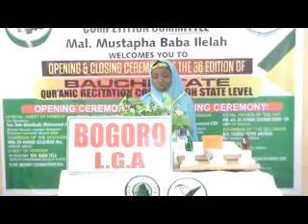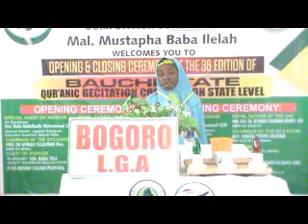36th Bauchi State Qur'anic Recitation Competition Misau 2022(3)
2 Hibz Female